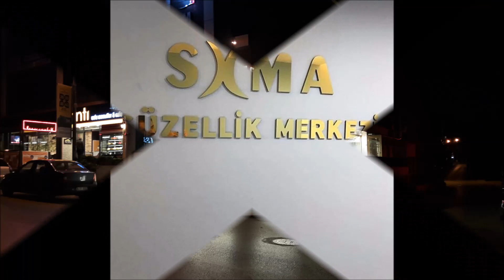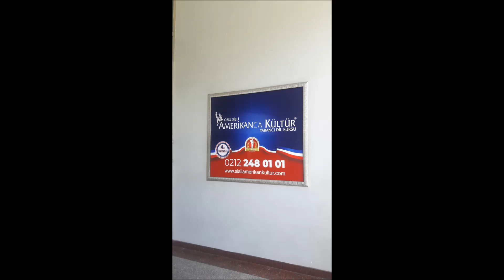0 532 502 93 52- ZEYTİNBURNU - VELİEFENDİ PASLANMAZ - PLEKSİ KUTU HARF